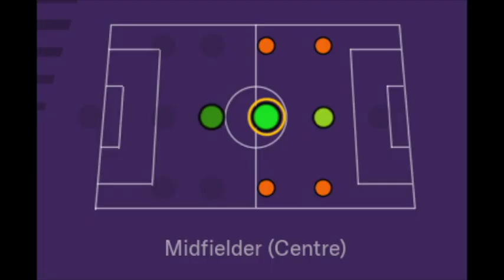Mohamed Fofana '98 | 2018-19 KidSuper Samba AC Highlights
Position: Midfielder 6, 7, 8, 10 DM/M(C)
Nationality: Ivory Coast
Born: 06/09/1998
Based: New York, NY
Team: KidSuper Samba AC
2018-19 Stats: 9 apps, 2 goals, 1 assists
Former Teams: Manhattan SC, New York Red Bulls Academy (USSDA)